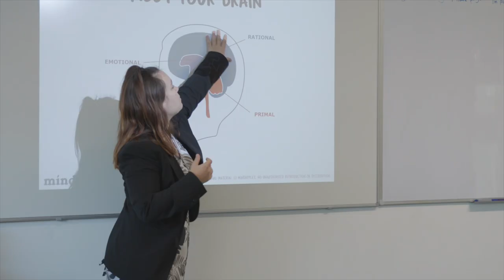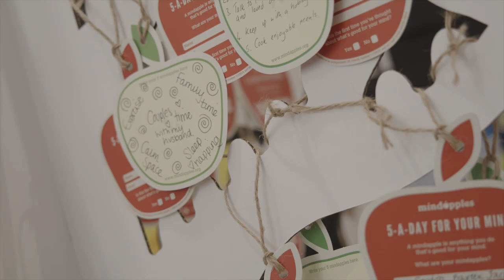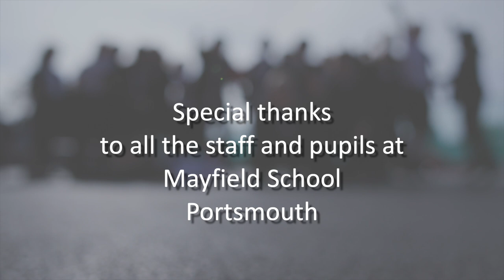Mayfield School reflects on their Mindapples for Schools training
The Mindapples team visited the fabulous Mayfield school in Portsmouth to see the staff and pupils  share the Mindapples training.  It was great to see how they plan to bring mental health awareness to the fore of their whole school community including parents and carers.  Huge thanks to all the Mayfield staff and pupils for talking so openly about mental health.